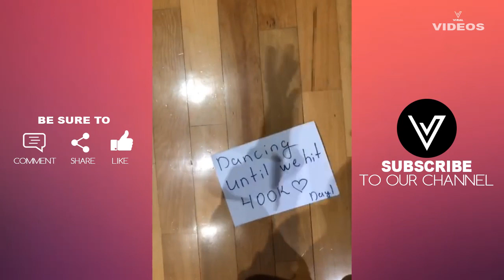Pair of Black Jeans Dance Challenge TikTok and Musically Compilation 2018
MUSICALLY FUN ENTERTAINMENT CHANNEL
Nonstop Comedy, Funny Videos And Comedy Dialogues...
TikTok Musically Compilation.
*We provide you a "Full Screen" View of Musically and Like Videos to give our viewers a Full Screen Videos for better Viewing Experience and Enjoy the Videos*

Sharing our videos with your friends really helps our channel grow. If you have any suggested videos or if you want to get featured in our compilation then simply email us or put the link of your video in the comments below.

All Video's and Song's Credited by Musically Tik Tok App and its Users